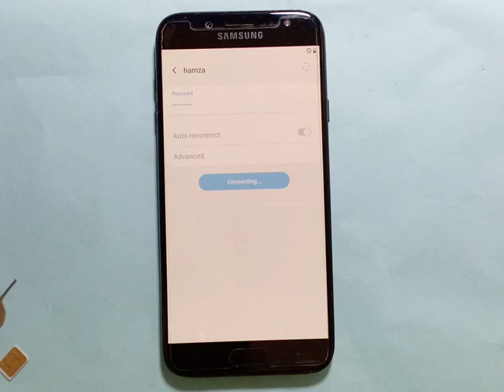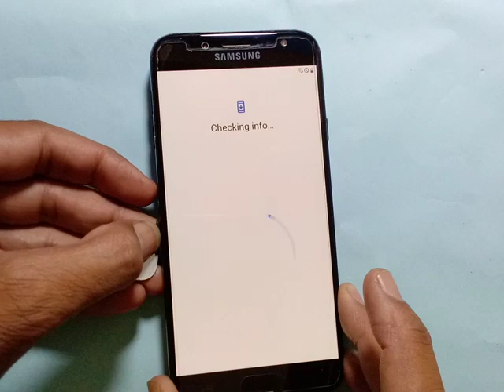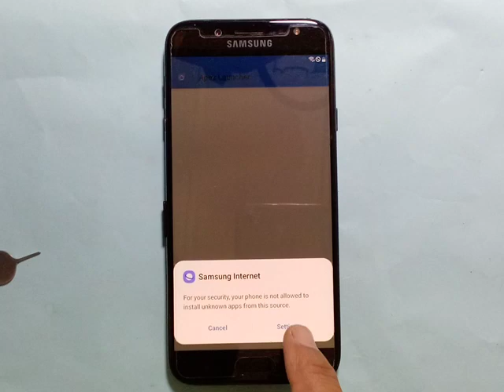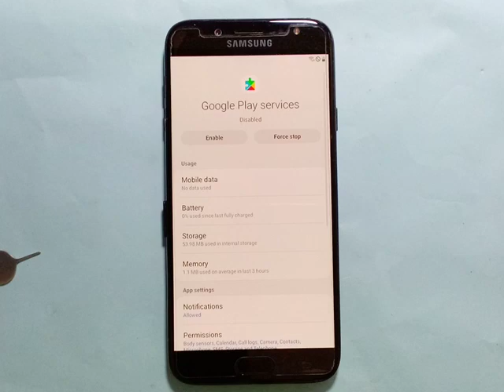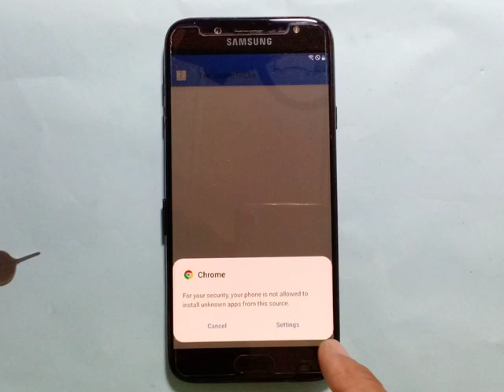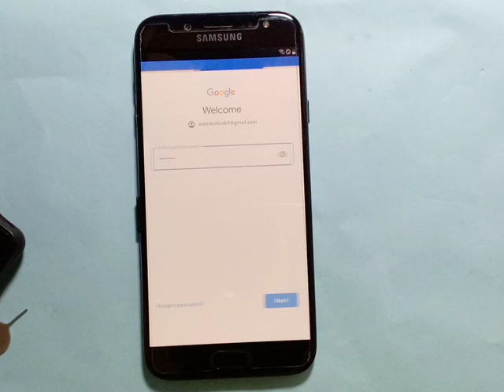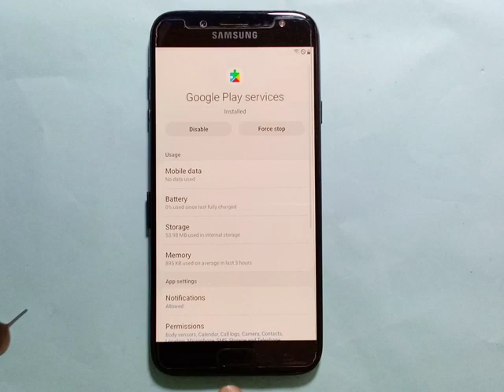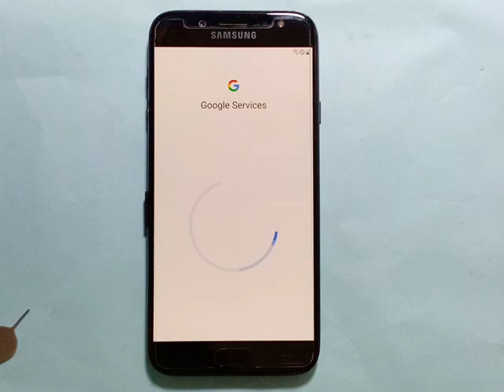Samsung J7 Pro Android 9.0 Frp Bypass Samsung | J730F Android 9 Frp google account unlock without pc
samsung j7 Pro frp unlock
samsung j7 Pro frp bypass without pc
samsung j7 Pro google account bypass
j730f  frp unlock
samsung J7 Pro j730f frp bypass
samsung J7 Pro j730f frp unlock
samsung J7 Pro j730f frp bypass without pc
how to frp unlock samsung J7 Pro
how to frp bypass samsung J7 Pro
samsung j7 Pro j730f 8.1 frp bypass
samsung J7 Proj730f frp bypass reset file
samsung J7 Pro 9.0 frp unlock without pc
samsung j7 Pro 9.0 frp bypass without pc
samsung j730f frp unlock without pc
samsung j730f frp bypass without pc
samsung j730f bypass google account lock
samsung j730f bypass google account
samsung frp unlock without pc
samsung  frp bypassk without pc
samsung bypass google account
android phone frp unlock
android phone frp bypass
android phone bypass google account
samsung j730f frp lock remove
samsung j730f google account lock remove
samsung j730f remove google account lock
j7 Pro j730f frp lock remove
j7 Pro j730f google account lock remove
j7 Pro j730f remove google account lock
j730f frp lock remove
j730f google account lock remove
j730f remove google account lock
j730f bypass google account lock
samsung j7 Pro 9.0 frp unlock
samsung j7 Pro 9.0 frp bypass
how to samsung j7 Pro frp unlock
how to samsung j7 Pro frp bypass
how to samsung j7 Pro frp unlock without pc
how to samsung j7 Pro frp bypass without pc
how to samsung g570f frp unlock
how to samsung g570f frp bypass
how to samsung g570f frp unlock without pc
how to samsung g570f frp bypass without pc
how to frp unlock 9.0 by samsung j7 Pro
how to frp bypass 9.0 by samsung j7 Pro
j7 Pro unlock frp
j7 Pro bypass frp
j7 Pro frp unlock without pc
j7 Pro frp bypass without pc
j7 Pro frp unlock
j5 prime frp bypass
how to frp unlock j7 Pro
how to frp bypass j7 Pro
j7 Pro bypass google account lock
j7 Pro remove google account lock